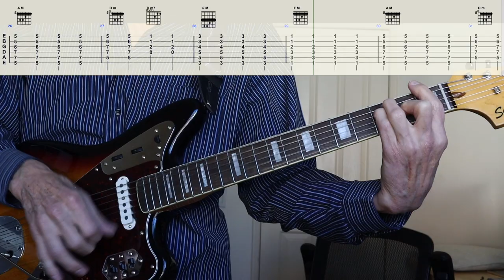Cream - World Of Pain - Rhythm Guitar Lesson With Tabs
How to play "World Of Pain" rhythm guitar chords. With tabs and chord diagrams.